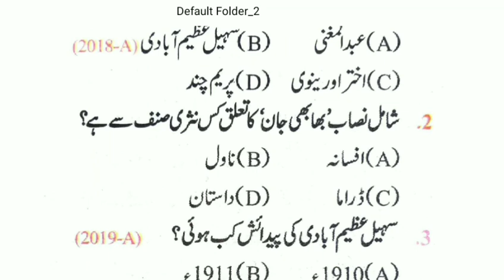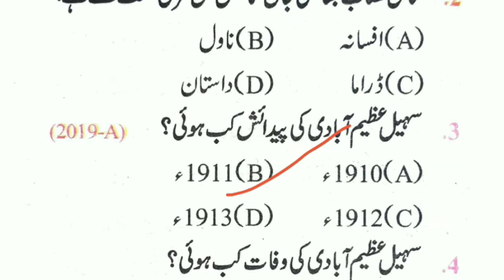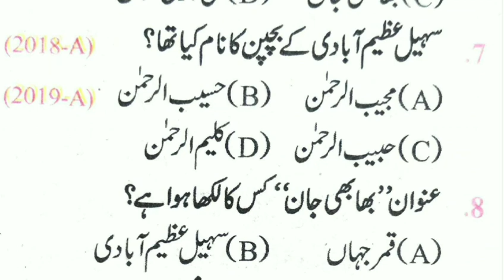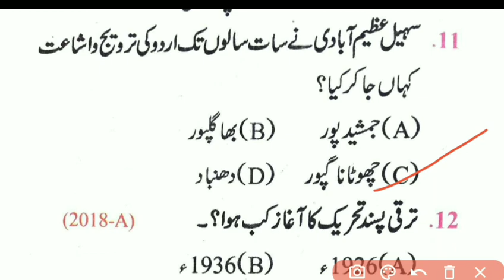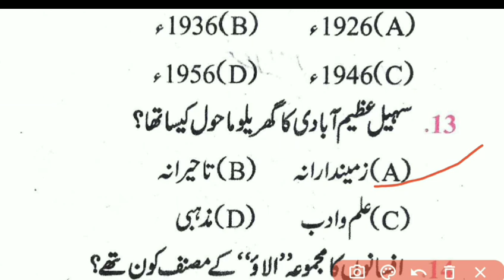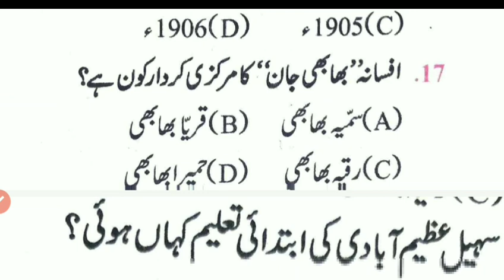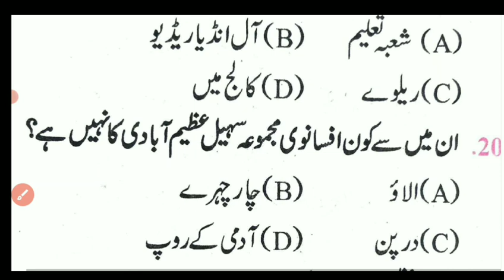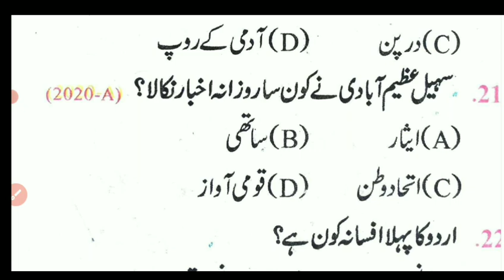10th Urdu उर्दू के सभी चैप्टर v.v.i objective question Answer 2023 | 10th Urdu book| Part 02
10th Urdu उर्दू के सभी चैप्टर v.v.i objective question Answer 2022 || 10th Urdu modal paper 2022Bseb

roots, as urdu education, a a online solution, 10th Urdu All chapter Bihar board 2021
10th Urdu उर्दू के सभी चैप्टर v.v.i objective question Answer 2021 || 10th Urdu modal paper 2022
Class 10 Urdu All chapter Bihar board 2021
Class 10 Urdu modal paper
urdu objective answer 2022

10th class urdu objective question 2021
10 th part 2 Urdu class 10th important question, matric Urdu question
matric question paper, 2021 ka matric ka question paper. matric Question 2021 bihar board 2021 ka model paper . matric ka Question 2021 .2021 ka model set .bbd book 10th 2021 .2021 ka bihar board ka Question . 2020 ka matric ka Question Answer. board paper 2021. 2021 matric Question

matric question 2022. bihar board matric question 2021. matric question paper 2020. matric Urdu question 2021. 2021 matric pariksha question. matric ka question. matric ka question 20221. matric ka question answer. matric ka question paper.

Question Bank & Model Paper 2022.  Matric ka Questio 2022. Matric 2022 ka Question Answer. guess paper for Matric 2021. Model Set Question Paper For Matric Exam 2022. Subject Question class 10th bihar board 2021. Matric ka Question 2021 Matric 2021 ka Question Answer guess paper for Matric 2022  Model Set Question Paper For Matric Exam 2020 Subject Question class 10th bihar board 2021.

bihar board matric ka Question kaisa hota hai . how to pass in class 10th bihar board . bseb model paper 2022 class 10. 10th board paper 2022. 10th objective Question 2022. matric ka model paper 2021. matric Question 2022. class 10 objective question. 2022 ka model paper. ten class Urdu. 10th class Urdu. board Exam 2022 Question Paper. Bihar board objective Question 2021. Model set 10th 2021

matric 2022 ka question, matric 2022 ka question hindi, matric 2021 ka question Urdu, matric 2022 ka question subjective.मैट्रिक क्वेश्चन, मैट्रिक क्वेश्चन 2022 , मैट्रिक क्वेश्चन आंसर  मैट्रिक क्वेश्चन पेपर  मैट्रिक का क्वेश्चन बिहार बोर्ड 2022 मेट्रिक मॉडल पेपर 2022 का मैट्रिक का क्वेश्चन 2022 का मॉडल पेपर मैट्रिक का क्वेश्चन 2022 का मॉडल पेपर 2022 का बोर्ड पेपर 2021 के मॉडल पेपर 2022 का क्वेश्चन बैंक 2022 का

urdu class 10, Bihar board Urdu class 10th, urdu important question for class 10

10 class ka urdu objective 2022
10th class urdu objective question 2022
urdu ka objective question 2022
urdu vvi objective 2022
urdu model paper 10th class 2022
class 10 urdu objective question 2022
bihar board urdu objective answer 2022 50 marks
urdu ka objective question 2022 class 10
10th class urdu objective question 2022
10 class ka urdu objective 2022
10 class urdu question paper 2020
bihar board 10th urdu objective answer 2021
model paper 2021 class 10 urdu

model paper 2021 class 10 bihar board urdu ko